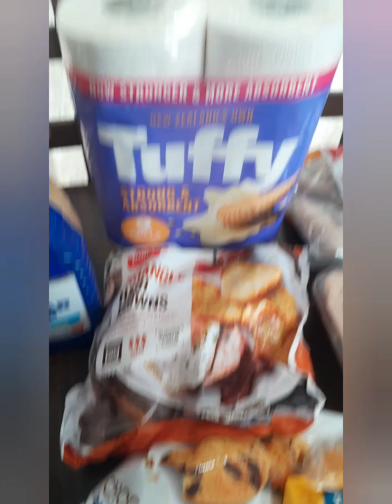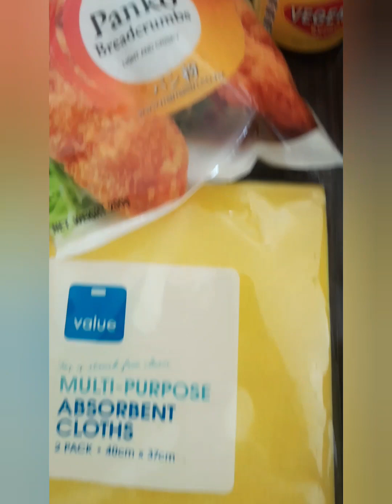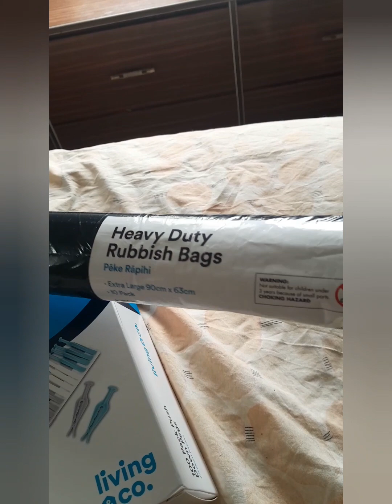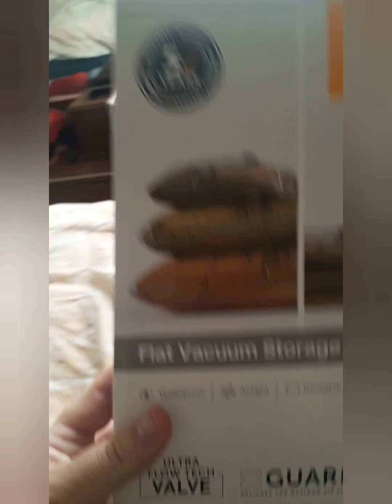Easter Adventure Cleaning and Food Shopping